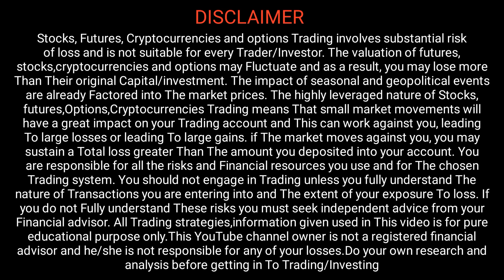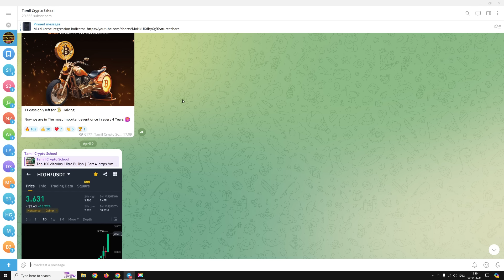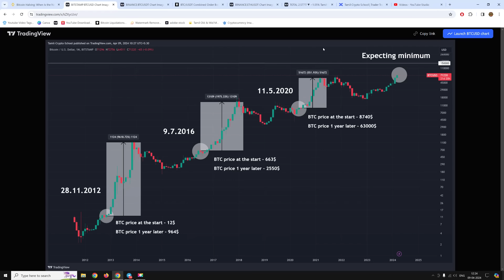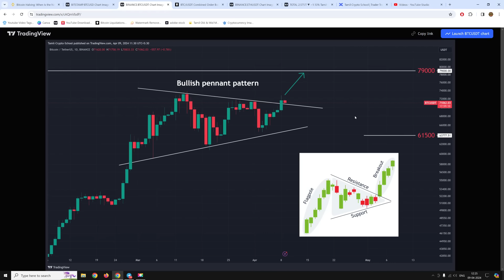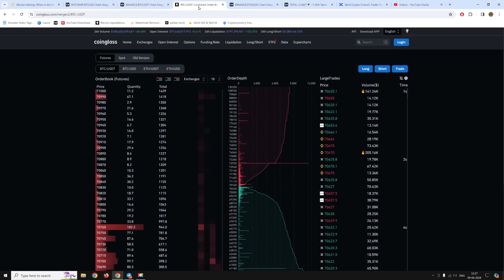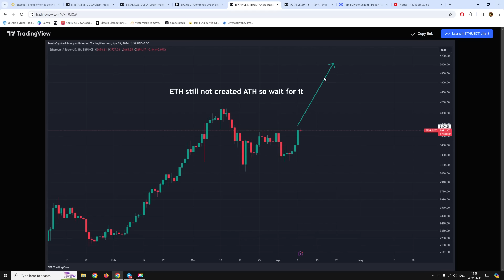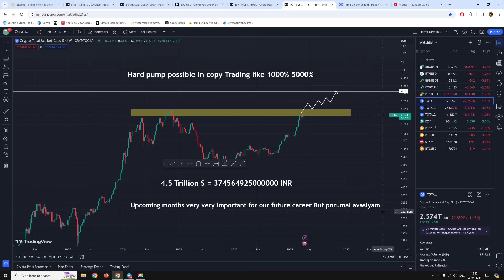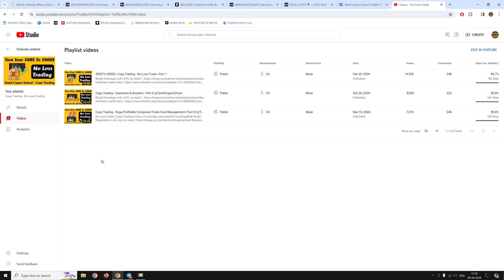150000$ Coming !!! Be Ready Holders | BTC next move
No Loss Trade ( Copy Trading )

MEXC Exchange Referral ID : 15uDC